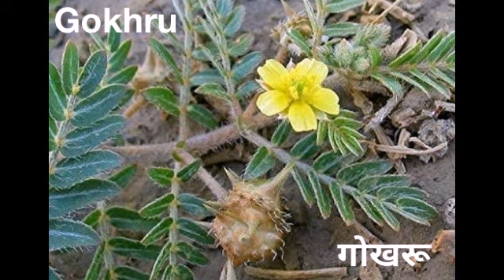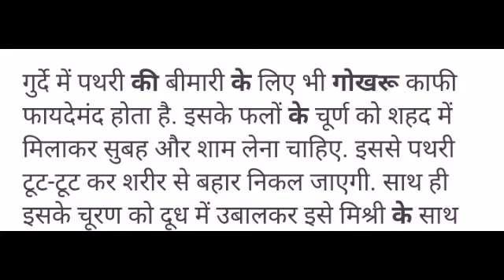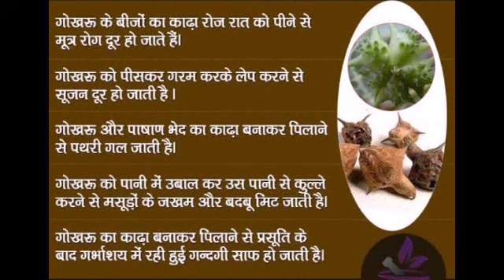गोखरु के बेमिसाल फायदे | किडनी स्टोन को दुर करने का सबसे आसान उपाय Best Benefits of Gokhru = Kidney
Assalamu alaikum beautiful peoples 🌹
Today we talk about Best Benefits of Gokhru
Also very effective for Kidney stone
Hope you get this video useful